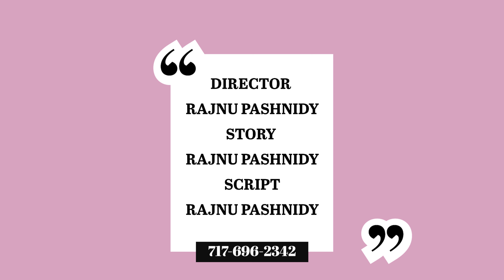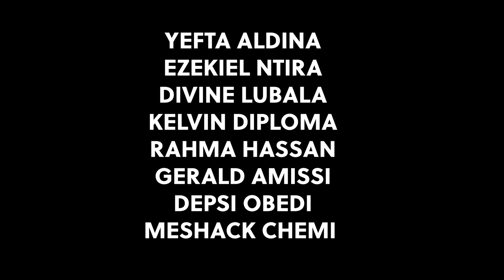LANA YA DADA Full Movie Coming Soon Top tanzania movies | 2020 swahili movies | latest Bongo movies